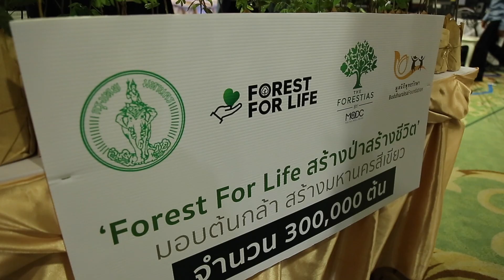โครงการ Forest For Life มอบกล้าไม้ให้กทม